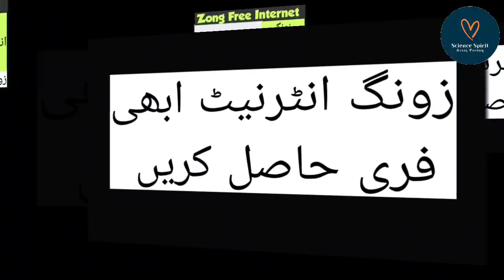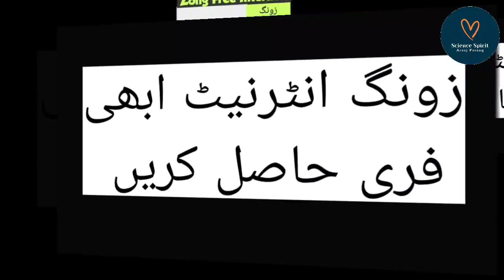Zong Free Internet | How To Use Free Zong Internet | Zong Free Internet Data | Zong Free Internet Mb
Zong Free Internet | How To Use Free Zong Internet | Zong Free Internet Data | Zong Free Net Mbs

How To Use Free Zong Internet..
Zong Free Internet Data..
Zong Free Net Mbs..